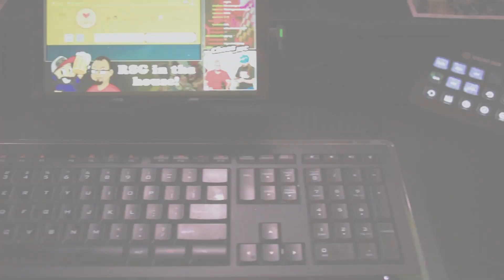Twitch Clip Compilation: Making Friends Is Hard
◆ Email shycitynxr (at) gmail (dot) com

● ◆ Mailing Address ◆ ●

ShyCity
4044 N Lincoln Ave.